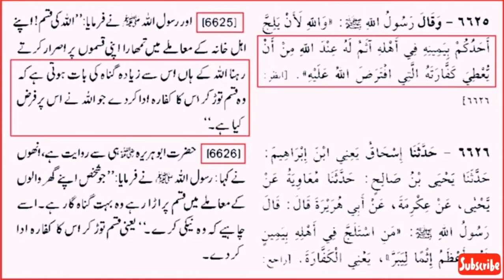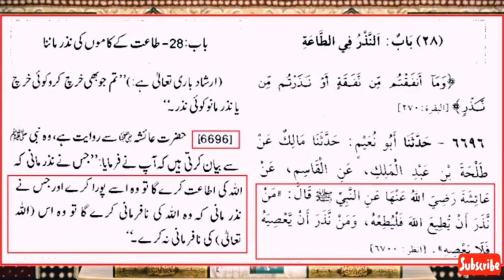Kassam/Nazr/Mannat ka Kaffara قسم/نزر/منت کا کفارہ | Engineer Muhammad Ali Mirza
Allah pak Quran e majeed me farmate hai:
لا يُؤَاخِذُكُمْ اللَّهُ بِاللَّغْوِ فِي أَيْمَانِكُمْ وَلَكِنْ يُؤَاخِذُكُمْ بِمَا عَقَّدْتُمْ الأَيْمَانَ فَكَفَّارَتُهُ إِطْعَامُ عَشَرَةِ مَسَاكِينَ مِنْ أَوْسَطِ مَا تُطْعِمُونَ أَهْلِيكُمْ أَوْ كِسْوَتُهُمْ أَوْ تَحْرِيرُ رَقَبَةٍ فَمَنْ لَمْ يَجِدْ فَصِيَامُ ثَلاثَةِ أَيَّامٍ ذَلِكَ كَفَّارَةُ أَيْمَانِكُمْ إِذَا حَلَفْتُمْ ۔

Tum log jo bagair soche samjhe kasam kha lete ho un par to Allah tumhari girift nahi karega magar jo kasam tum jaan bujh kar khate ho un par wo zauru tumse muwakhza karega. (Aisi kasm todne ka) Kaffara ye hai ki tum das(10) miskeen ko ausatan darje ka wo khana khilao jo tum apne baal-bachho ko khilate ho ya unhe libas faraham karo ya fir (ek) gulaam aazaad kardo. Jise ye muyasar na ho wo teen din ke roze rakhe. Yeh tumhari kasmo ka kaffara hai.

Surah Maida, ayat- 89.